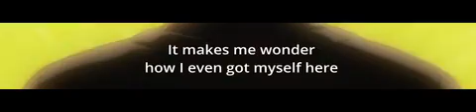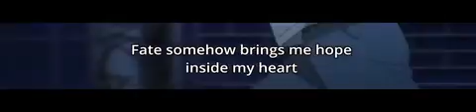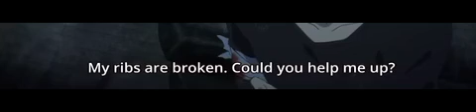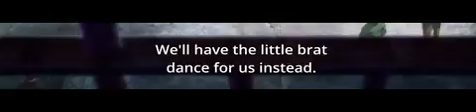Banana Fish Episode 2 Commentary